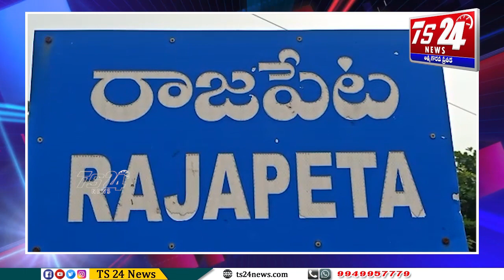రాజపేటలో భారతీయజనతా పార్టీ ముఖ్య కార్యకర్తల సమావేశం|TS24 News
యాదాద్రి భువనగిరి జిల్లా
రాజపేటలో భారతీయజనతా పార్టీ ముఖ్య కార్యకర్తల సమావేశం జరిగింది. కార్యక్రమానికి మాజీ ఎమ్మెల్యే బిజెపి రాష్ట్ర నాయకులు  బూడిద బిక్షమయ్య గౌడ్  ముఖ్య అతిధిగా హాజరయ్యారు. ఈ సందర్భంగా కార్యకర్తలకు దిశ నిర్దేశం చేశారు. రాబోయే రోజుల్లో తెలంగాణలో  రానున్నది బీజేపీ ప్రభుత్వమేనని, నరేంద్రమోదీ నాయకత్వంలో భారతదేశం అగ్రరాజ్యాలకు ధీటుగా అభివృద్ధి చెందుతుంది అని వచ్చే ఎన్నికలలో ఆలేరులో బిజెపి జెండా ఎగరడానికి కార్యకర్తలు అందరూ కలిసి పనిచేయాలని సూచించారు. టీ.ఆర్ .యస్ పార్టీ వైఫల్యాలను ప్రజలకు తెలియజేసి కేంద్ర ప్రభుత్వం పతకాలను గడపగడపకు చెరవేయాలని కార్యకర్తలకు ఉత్సాహం నింపారు. ఈ కార్యక్రమంలో బిజెపి జిల్లా ఉపాధ్యక్షుడు ఊట్కూరి అశోక్ గౌడ్, అసెంబ్లీ కన్వీనర్ కానుగంటి శ్రీనివాస్ రెడ్డి, మండల పార్టీ అధ్యక్షుడు కాయితి బాల్ రెడ్డి, స్థానిక ఎంపీటీసీ దాచేపల్లి రాజు, బిళ్లకుదురు బాలయ్య, ఓబీసీ జిల్లా కార్యదర్శి కుమ్మరి లక్ష్మణ్, మండల ప్రధాన కార్యదర్శి గవ్వల సిద్దేశ్వర్, పట్టణ అధ్యక్షుడు ఎర్రగోకుల వినోద్, యువమోర్చా మండల అధ్యక్షుడు బూర్గు శేఖర్ రెడ్డి, శీలం పాపిరెడ్డి, మేకల రమేష్, రాజం నగేష్, గుర్రం విద్యాసాగర్, మార్క శివ, భూక్యా గణేష్, పుప్పాల నరేశ్, పెంట నాగరాజు, రామకృష్ణ, బర్మ శ్రీశైలం, కోయ మధు, ఉపేందర్, చింతం వేణు, రంగ నరేష్, కుమార స్వామి, మాయకోటి రాజు, ఉప్పరి మల్లేష్, మునిగంటి వెంకటేష్, కొల్లూరి రమేష్ తదితరులు పాల్గొన్నారు